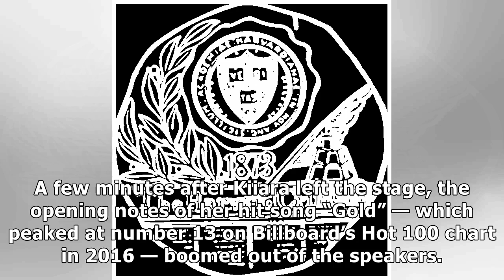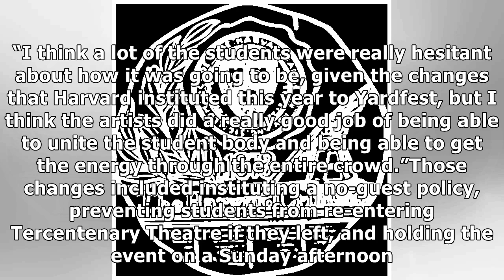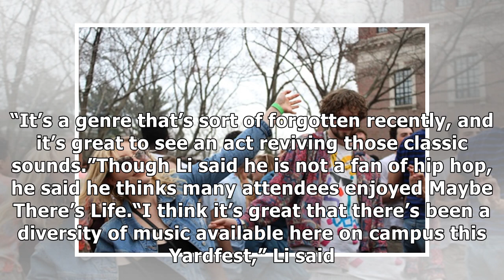Bazzi and Kiiara Bring 'Great Energy' To Harvard Yardfest | News | The Harvard Crimson